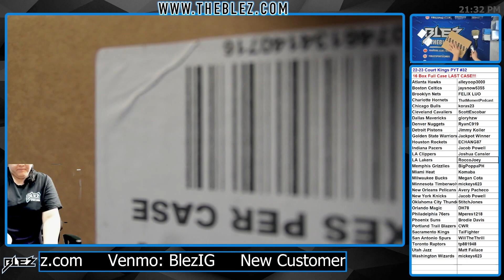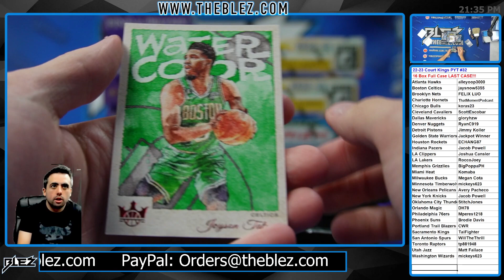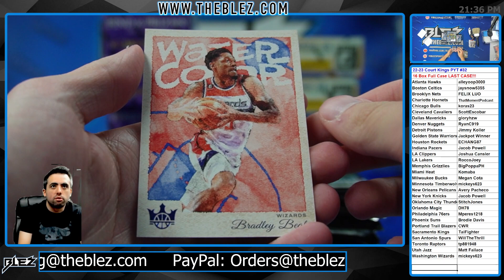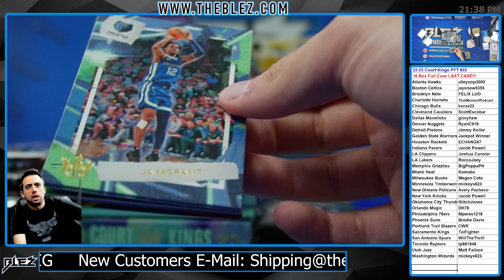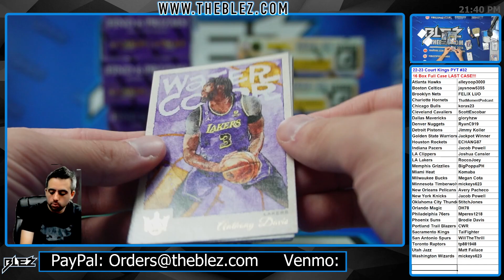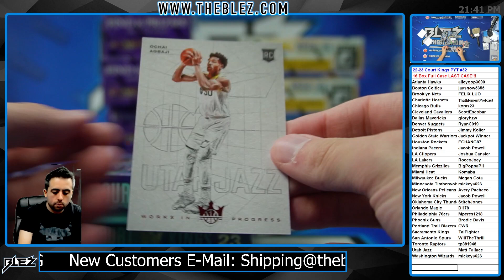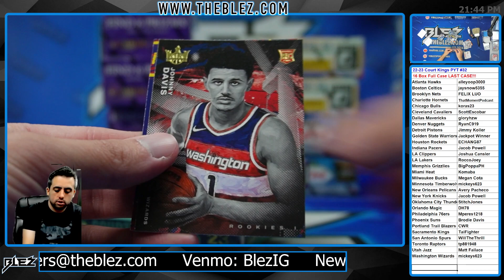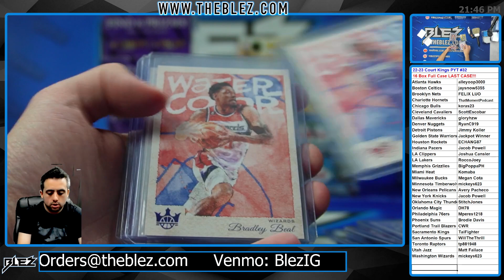2022-23 Panini Court Kings International NBA 16 Box Full Case Break #32 Pick Your Team